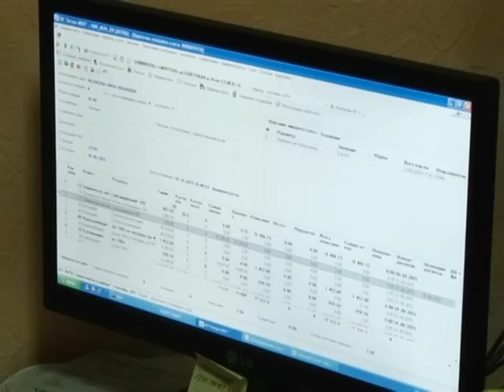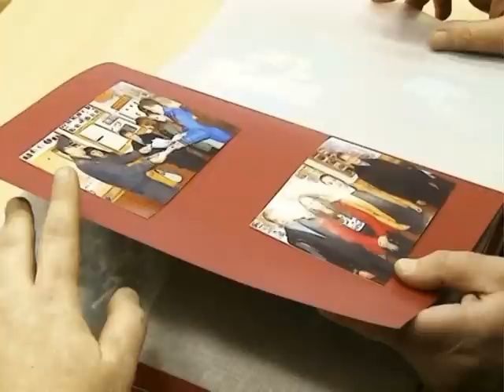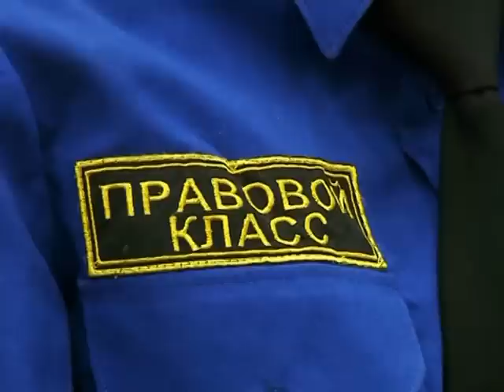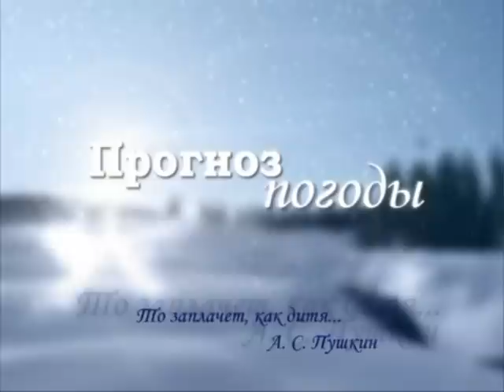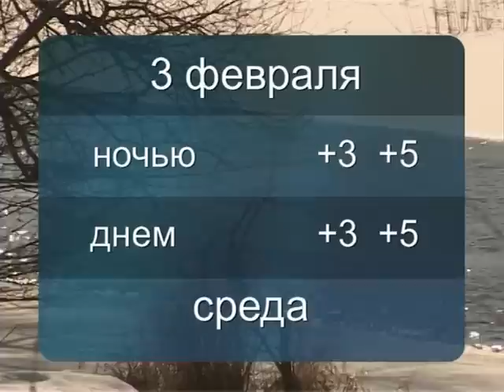Программа от 1 февраля 2016 года